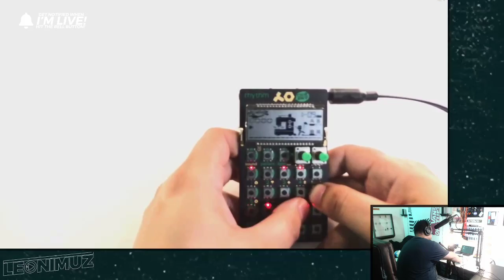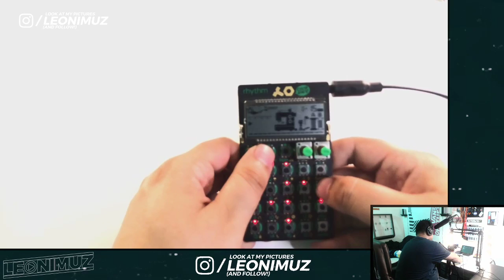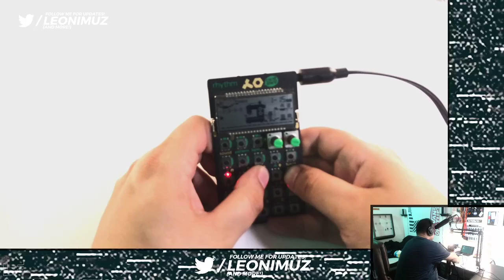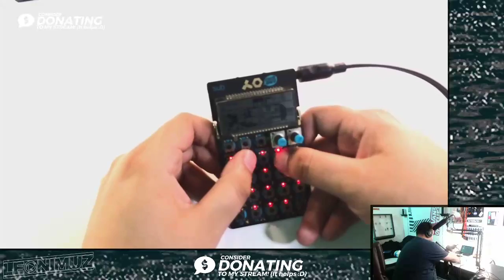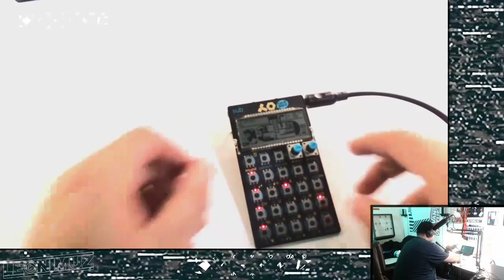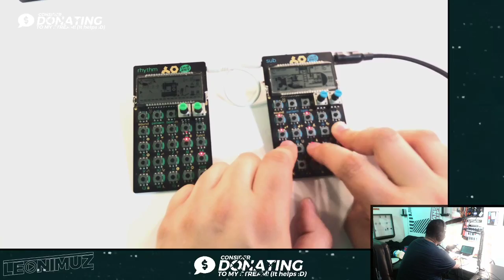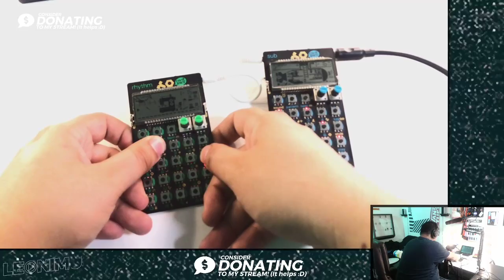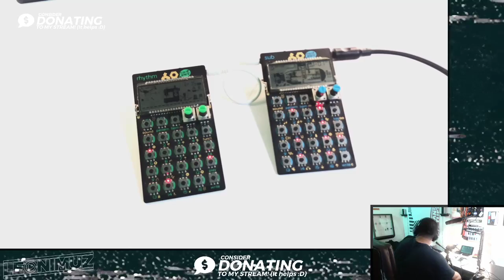LeonimuZ Music Stream | Season 2 | EP 03 | Pocket Operator Jam